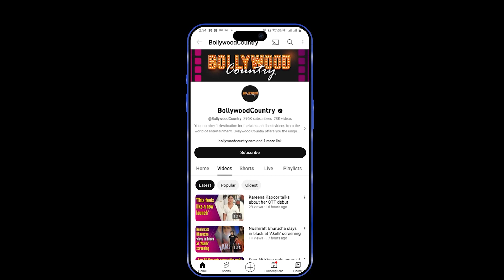Newlyweds Arbaaz-Sshura walk hand-in-hand at Mumbai Airport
Arbaaz Khan and Sshura Khan, who tied the knot a few days ago, were clicked by the paparazzi at the Mumbai Airport on Saturday morning. Check out the video!